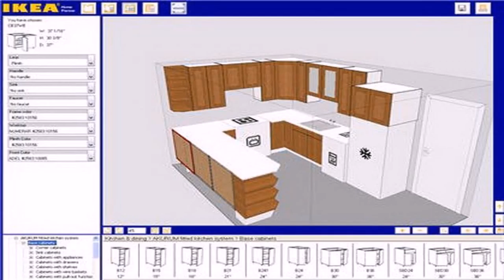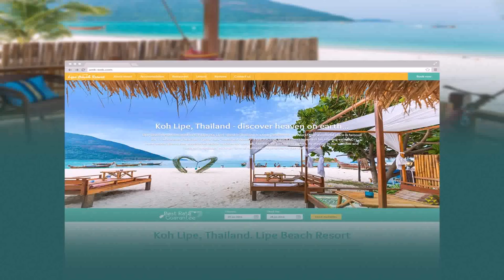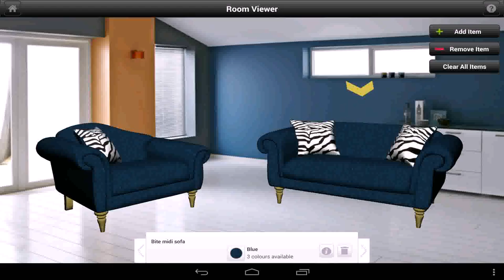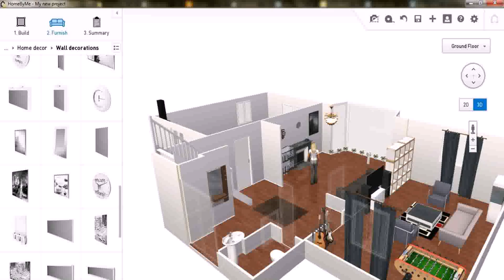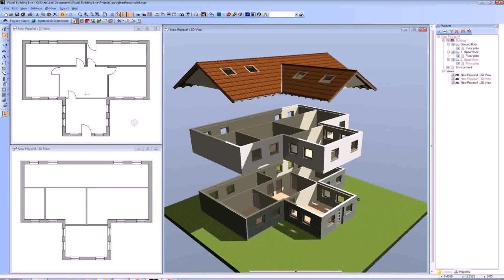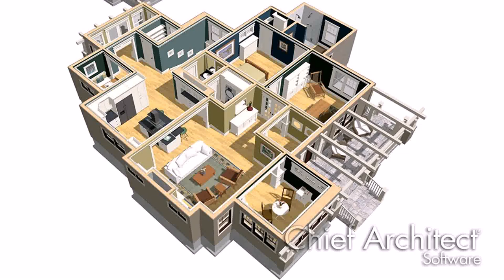Room Planner Home Design Review - Gif Maker DaddyGif.com (see description)